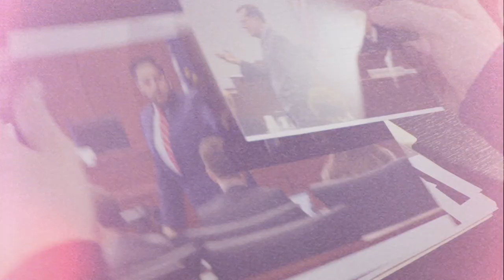New Series “Taking The Stand” Premieres Thursday, January 13 at 10/9c on A&E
“Taking The Stand” tells the story of a crime from the unique lens of the accused as they take the witness stand. Hosted by Dan Abrams, each episode will cover everything from first-hand defendant testimony, juxtaposed with the contentious cross examination to the final verdict. There is a reason that taking the witness stand in your own defense is a gamble that very few criminal defendants ever take. In addition to interviews with key members of the investigation, the series features original video from law enforcement, surveillance camera footage, 911 audio recordings, digital forensic evidence and some exclusive interviews and responses from the defendants themselves, to provide an in-depth look at dozens of raw and real cases.